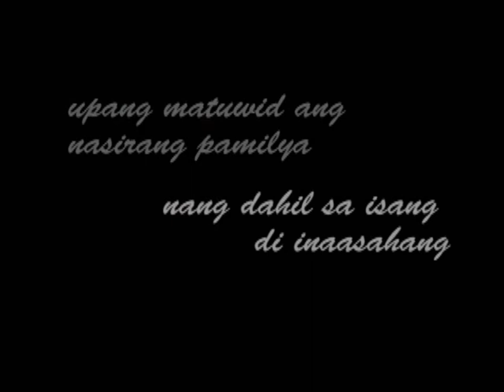"POYPOY" - Freshmen Official Entry to TILON2012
"Poypoy" Official Trailer...